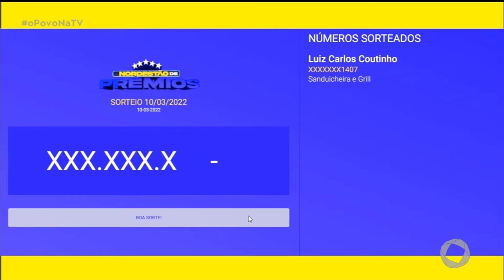Nordestão de Prêmios: resultado do sorteio - 10 03 2022 - O Povo na TV